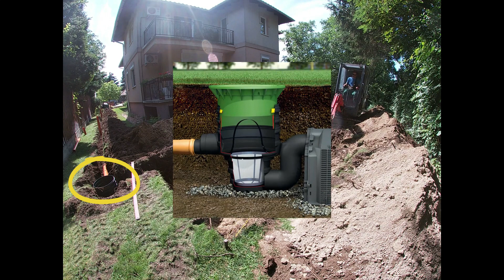Esővíz szikkasztó kivitelezése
Ez most annak szól, aki esővíz elvezetésen gondolkodik.
Egy rövid videó arról, hogyan épül meg egy szikkasztó 4 nap alatt. Milyen felfordulással-, mekkora munkával jár, milyen garancia van rá, mit kell róla tudni, mi látszik belőle, és mi marad a munka után.